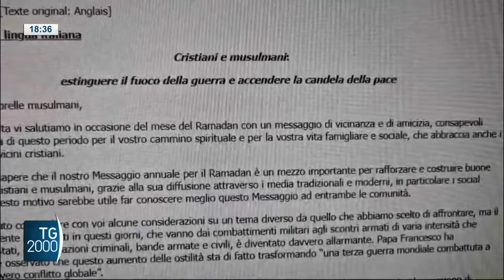Gaza, aiuti umanitari trasportati dalla nave Open Arms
A Gaza arrivano gli aiuti umanitari trasportati dalla nave Open Arms.